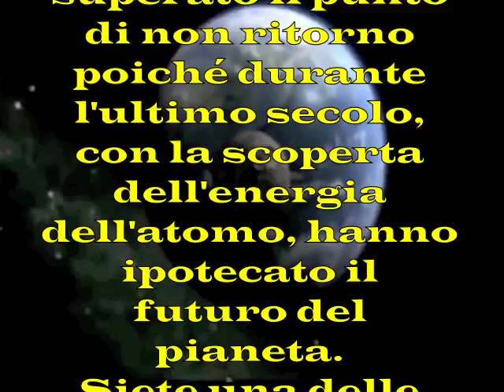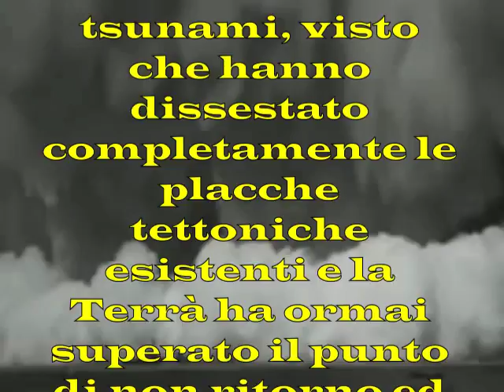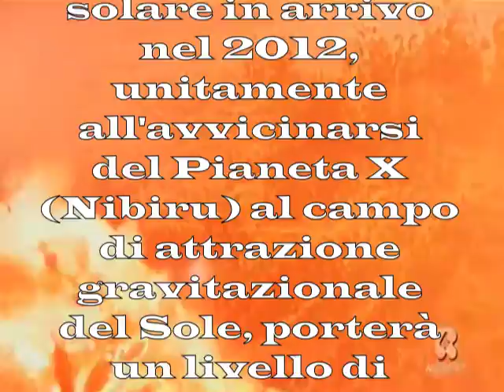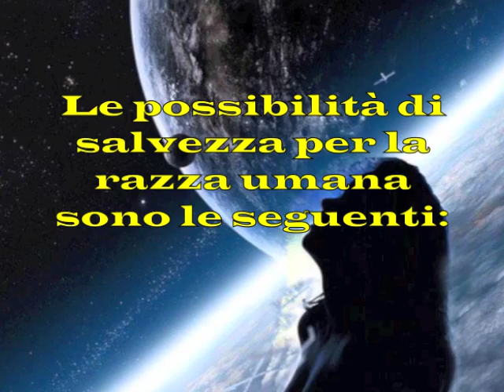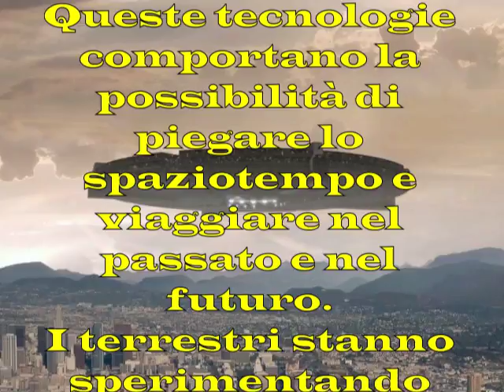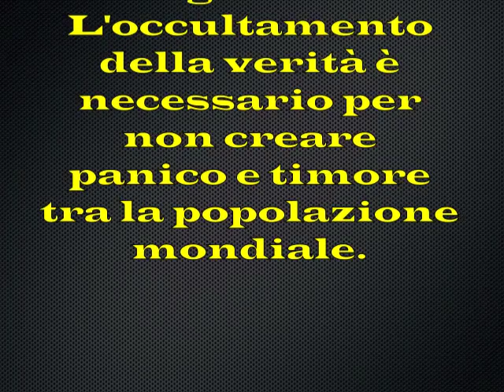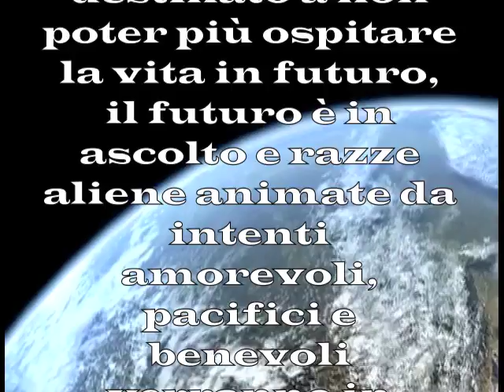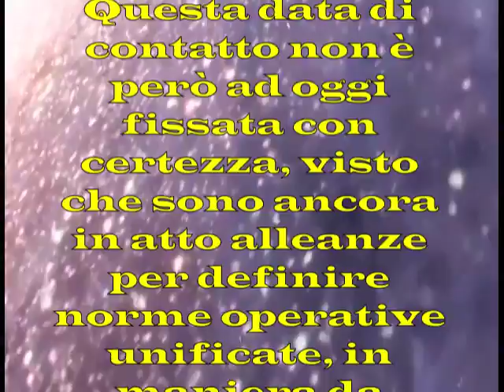NUOVO MESSAGGIO DALLE STELLE